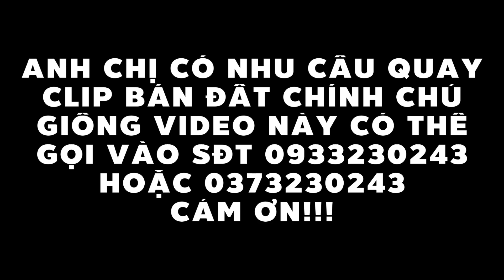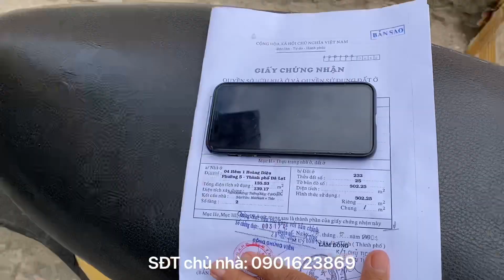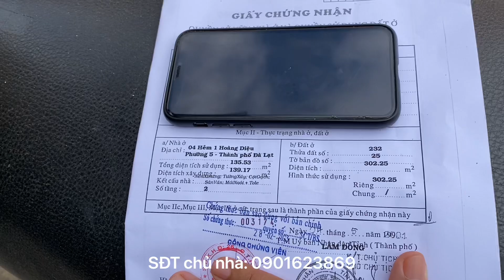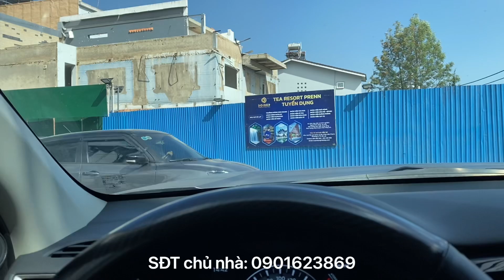Bán nhà ngay trung tâm Đà Lạt của gia đình từ xưa tới giờ chưa qua mua bán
Diện tích 302m2 toàn bộ đất ở đô thị nằm ngay hẽm số 1 đường Hoàng Diệu, phường 5, TP Đà Lạt, Lâm Đồng. Giá giảm từ 21 tỷ xuống còn 17 tỷ có thương lượng.